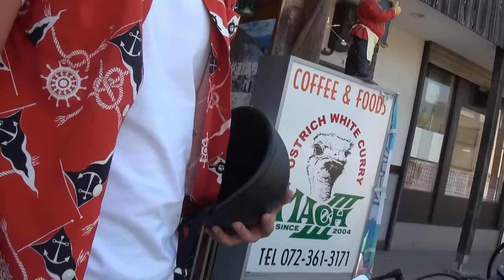LOSER フルカスタム 2002 ヤマハ・ドラックスター400 美男子アメリカン 兵庫県 神戸 トリプルライダー YAMAHA DragStar400 DS400